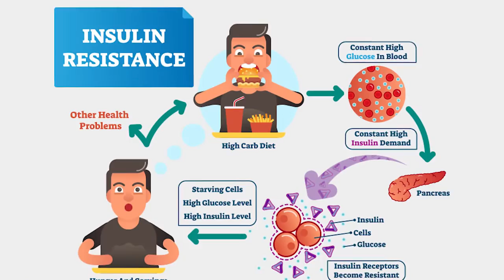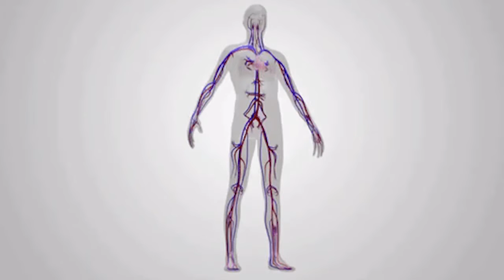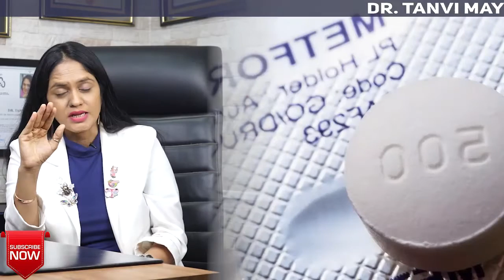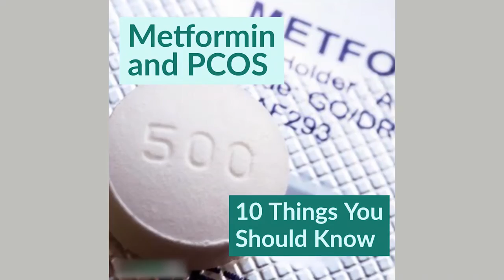Metformin : Right way to take to avoid side effects by Dr Tanvi Mayur Patel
0:00 introduction
0:55 link for english language ( card )
1:25 can i take metformin for weight loss ?
1:45 what is the right dose of metformin ?
2:10 what is low blood sugar ( card )
2:23 what is the starting dose of metformin ?
3:11 can i crush or break or chew metformin ?
4:19 what is the right time to take metformin ?
4:47 is it best to take metformin before or after eating ?
5:56 what precautions to take while taking metformin ? ( card )
5:51 why metformin is advised in pcos ( card)

1 Rupal Apartment, Samarth Ramdas Marg, Off 10th Road, JVPD, Juhu, Mumbai, India